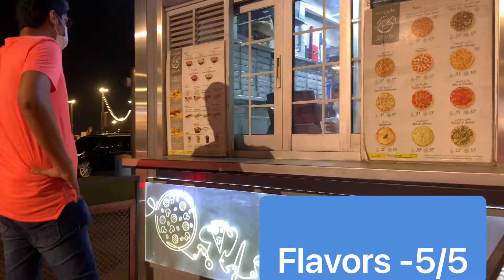Slice and Bun Last Exit Al Khawaneej سلايس اند بان لاست اكزت الخوانيج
Different flavors of the pizzas 🍕